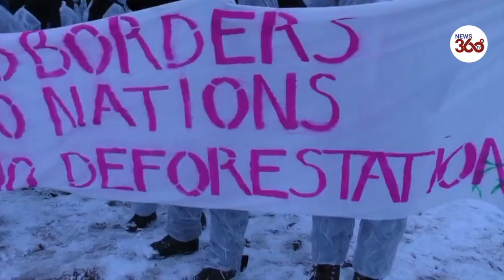Germany: Police use water cannon against Dannenrod forest climate protesters - News 360 Tv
German Police used water cannons against environmental protesters in the Dannenrod Forest, as efforts to block the clearance of part of the forest for motorway construction continued.